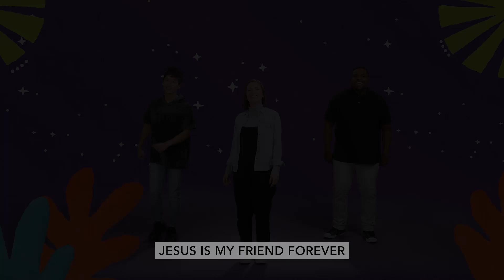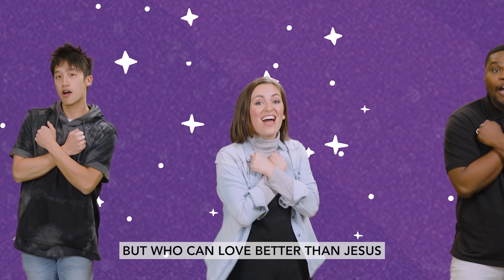March 2023 DanceMoves BestFriend Kidz Creek Online